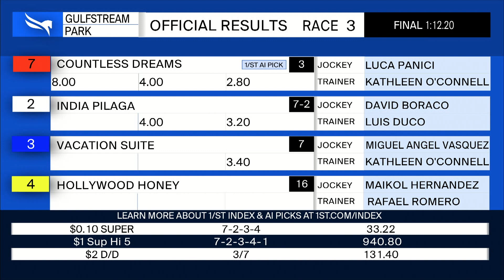Gulfstream Park July 30, 2023 Race 3